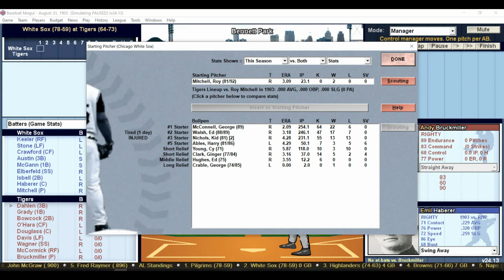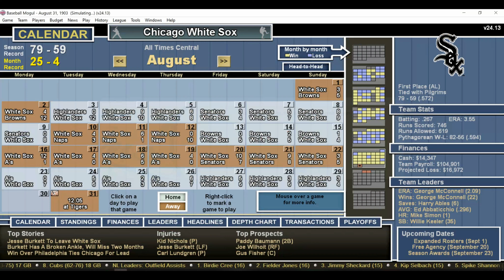DH 645 Baseball Mogul Year 1903 Chicago White Sox at Detroit Tigers